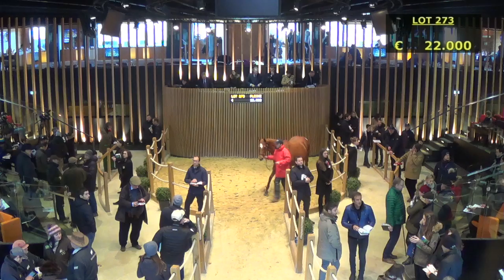Top Price N°3 - J2 - 90 000E - Salasie - Vente Arqana d'Élevage 2017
Vente Arqana d'Élevage 2017
Top Price N°3 - J2 - Lot 273
Salasie
90 000E - JS COMPANY